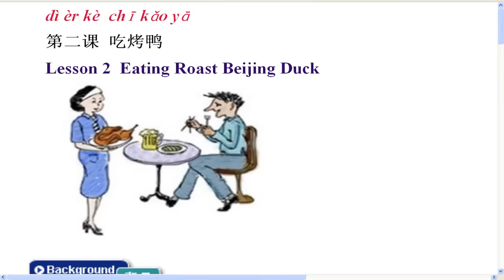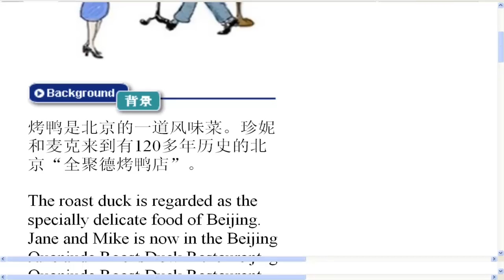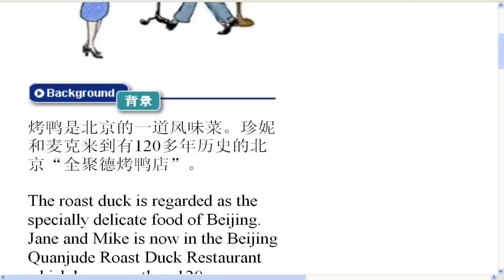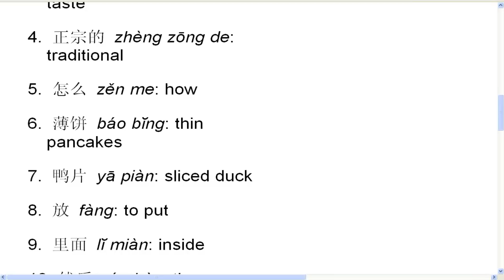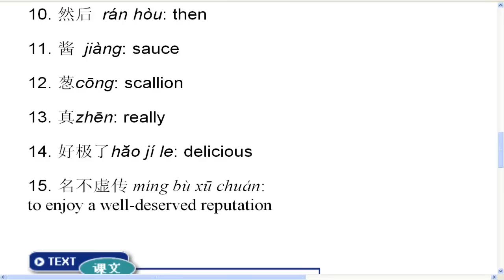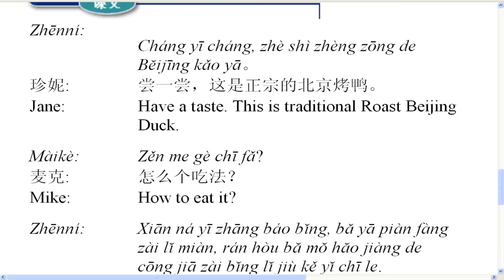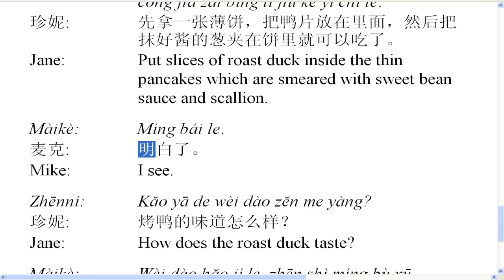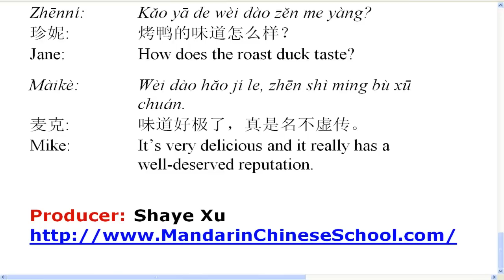Learn Chinese Daily Conversation - Lesson 02 Eating Roast Beijing Duck 吃烤鸭